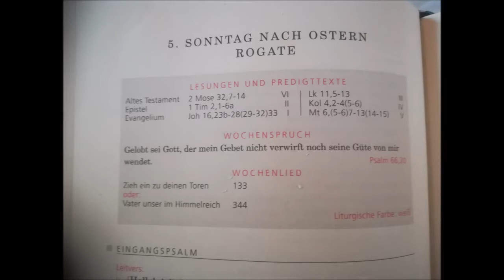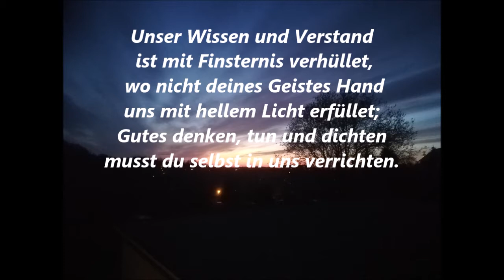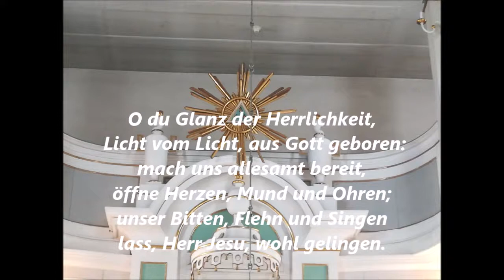Ein Gottesdienst zu 2021 aus der Bergkirche Seiffen - Predigt über Daniel 9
Ein Gottesdienst, der zum Gebet ermutigen möchte ...
Es erklingen die Lieder:  "Liebster Jesu, wir sind hier", "Hast du eine Sorgenlast" und "Fest und treu wie Daniel war" - dazu erklingt auf der Orgel "Vater unser im Himmelreich" von J.S. Bach und das Finale der Orgelsonate d-Moll von F. Mendelssohn-Bartholdy (beide Stücke eingespielt 2016 von Kantor Tobias Braun)